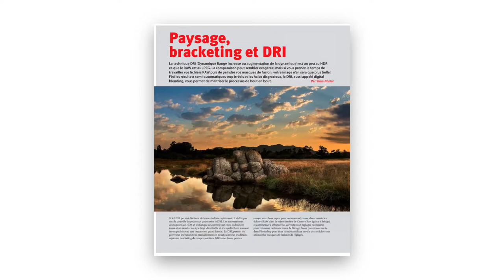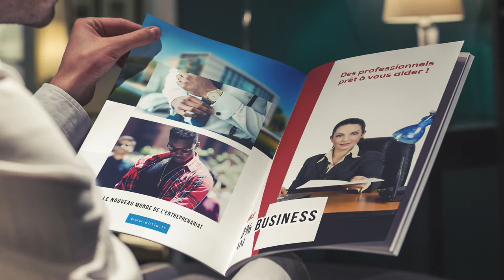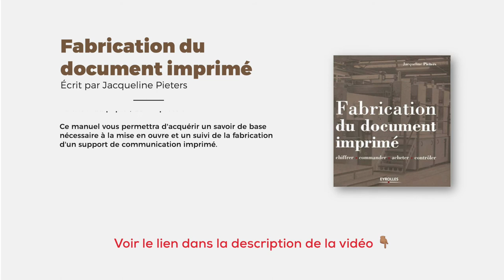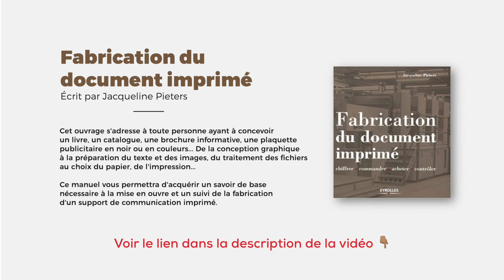L’AGENCEMENT DES TEXTES ET IMAGES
Un graphiste doit avoir une bonne organisation au niveau de l’agencement des textes et des images que des couleurs et des formes utilisées. On préférera 2 ou 3 couleurs et 3  typographies maximum pour une plus grande clarté.

De nombreuses personnes dans le domaine de l'infographie, négligent l'importance l'aspect graphique et visuel. Dans cette vidéo, je vais vous expliqué en bref pourquoi c'est si important de travailler sur la lisibilité et la cohérence.

Plus vous entraînez votre oeil d'être plus rigoureux dans votre travail, plus vos résultats deviendront bien meilleur. C'est dans ce but là que je vais vous donner les meilleurs conseils avec des exemples directes et concrètes.

Car je souhaite à chaque d'être le meilleur de soi-même pour devenir un graphiste accompli et du futur. 🙂

N'hésitez pas à likez pour me soutenir, ça me fera un grand plaisir et partager la vidéo ! Bon apprentissage à vous. 🙏🏽

Lien du livre 👉🏽